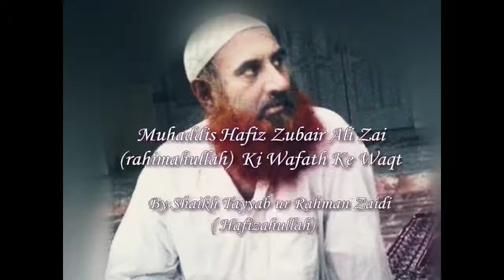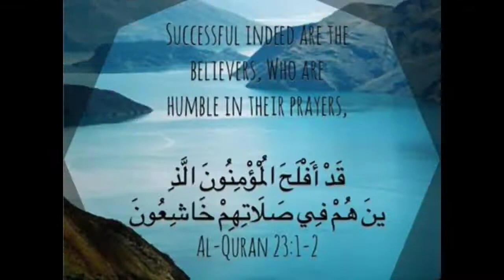HAFIZ ZUBAIR ALI ZAI RAHIMAHULLAH